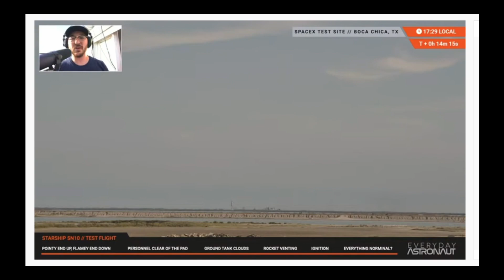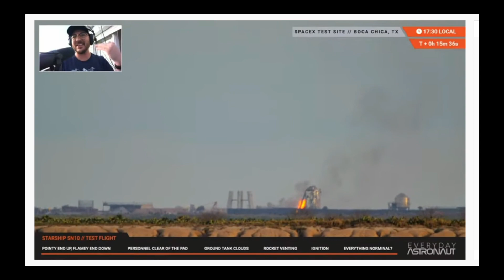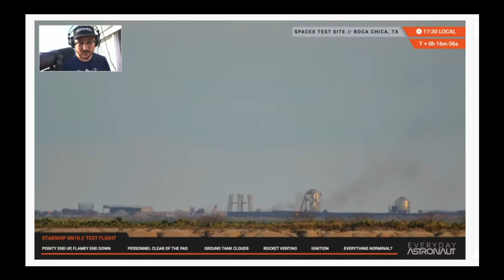EVERYDAY ASTRONAUT REACTION TO SN10 EXPLOSION